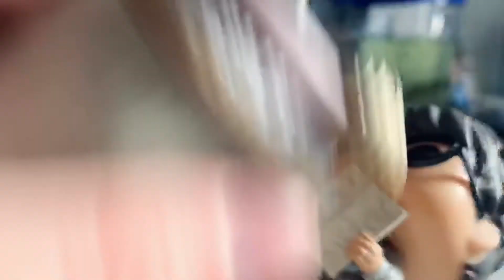Potter Pops (Series 4) #320 - Viktor Krum is Scared of Dumbledore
When Krum witnesses Dumbledore lose his rag and shout at Harry, he begins to fear the Headmaster.